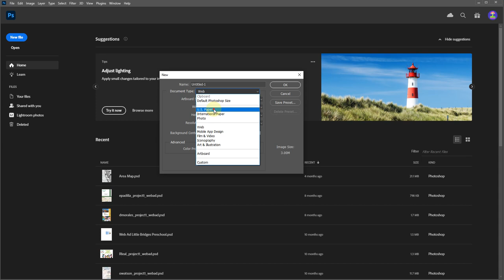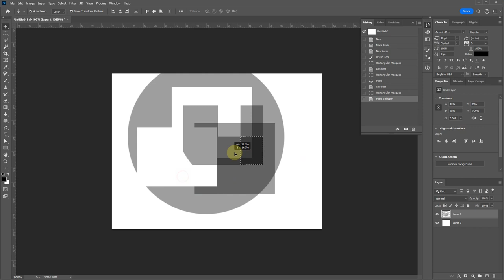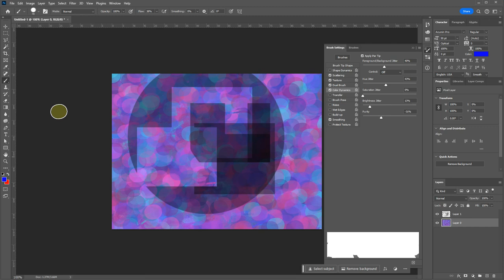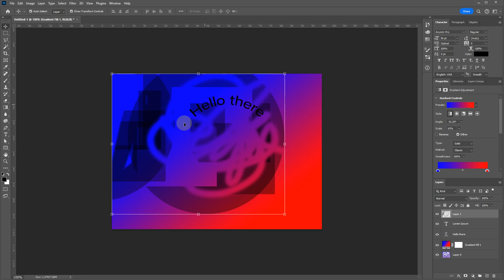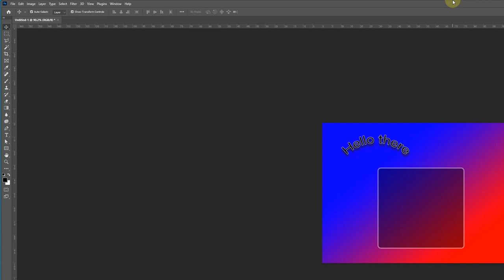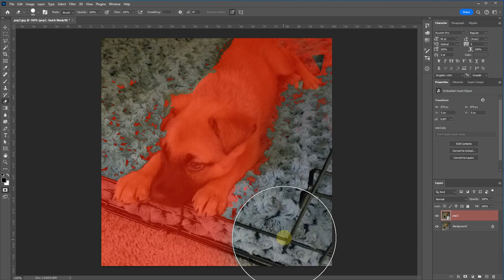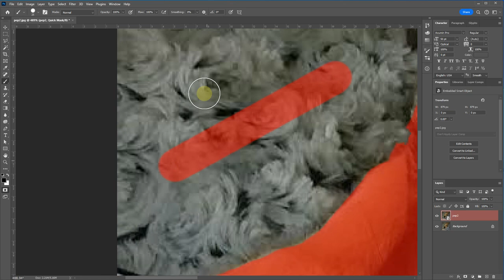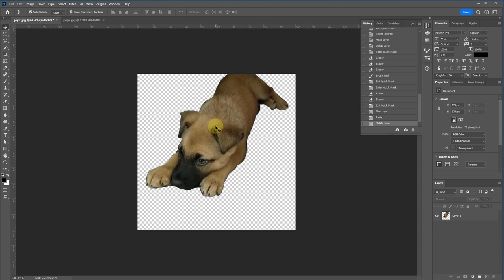232 2024 - Lecture 1-2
Quick Photoshop basics